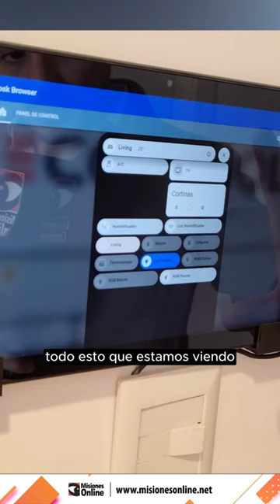Tecnología | Así es un departamento inteligente mediante la aplicación de domótica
👉 Guillermo Corti, ingeniero electromecánico y dueño de una empresa especializada en domótica, realizó un recorrido por un departamento inteligente y explicó las ventajas de esta tecnología.

📱 La domótica, una tecnología que fusiona el control automático y electrónico de las funciones y actividades de una vivienda, está transformando la manera en que los residentes interactúan con sus hogares. Este sistema permite simplificar y personalizar la gestión del hogar, ofreciendo una serie de beneficios que van desde la comodidad y seguridad hasta la eficiencia energética.

🔒 La domótica abarca una amplia gama de aplicaciones. Incluye el control centralizado de cerraduras de seguridad, persianas, electrodomésticos, sistemas de iluminación, cámaras de vigilancia, calefacción, aire acondicionado e incluso piscinas. La flexibilidad de estas tecnologías permite que los sistemas inteligentes sean tan sutiles o prominentes como se desee, ajustándose a las necesidades y preferencias de cada usuario.

💡 Uno de los principales beneficios de la domótica es la reducción en el consumo de energía. Al automatizar tareas como la iluminación y la climatización, se optimiza el uso de recursos, lo que puede reflejarse en una disminución importante de las facturas de energía. Además, la domótica mejora la seguridad del hogar mediante sistemas de vigilancia y cerraduras electrónicas que pueden ser controladas remotamente.